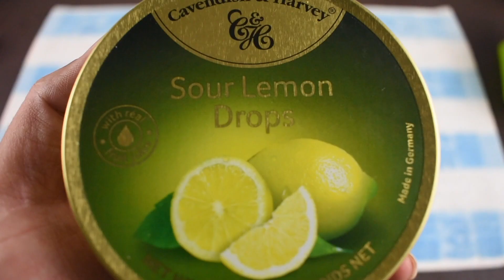Unboxing Cavendish and Harvey Sour Lemon drops Candy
PEACE :)